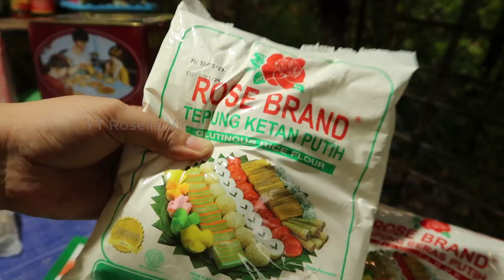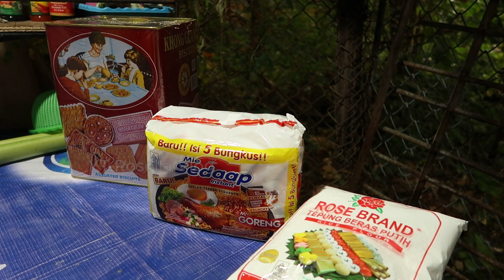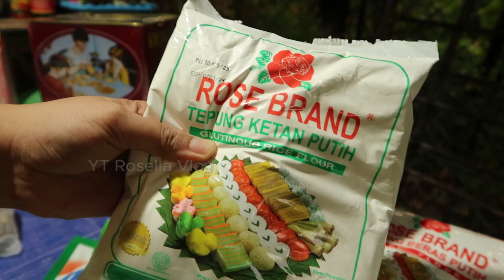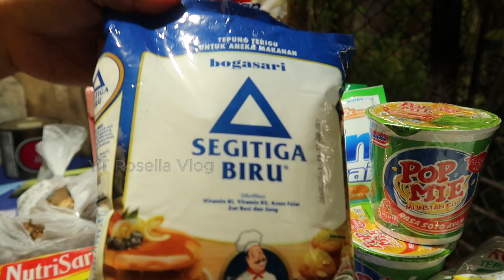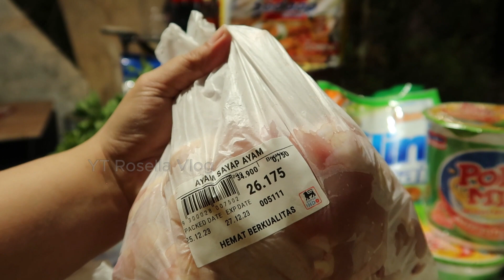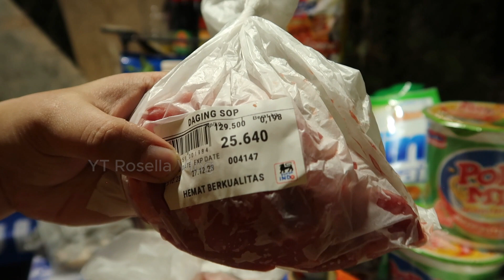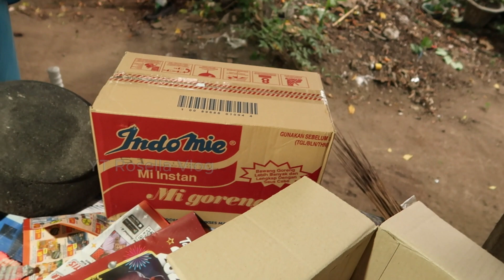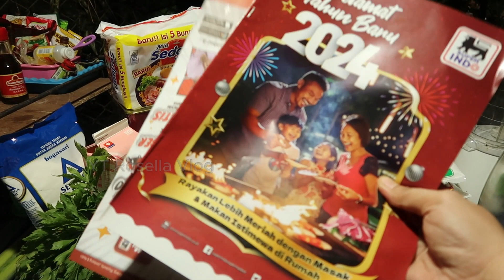Serem bgt‼️🙁 lagi Unboxing belanjaan mlh dengar suara hantu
perasaan campur aduk lg capek, campur kaget pas ngedit hasil video nya guyss.. merinding bgt